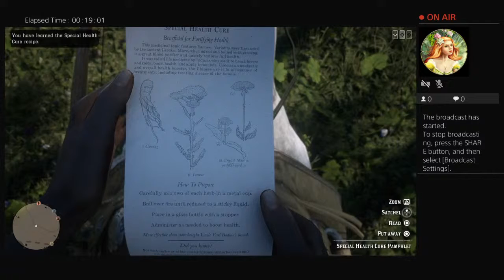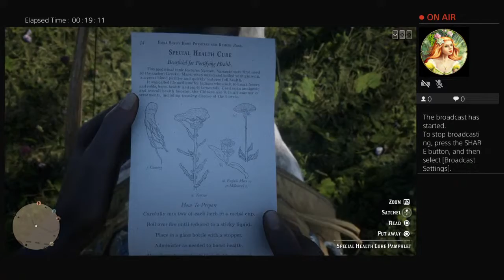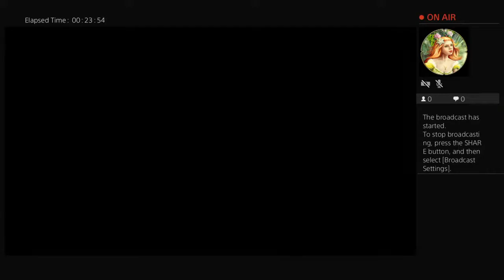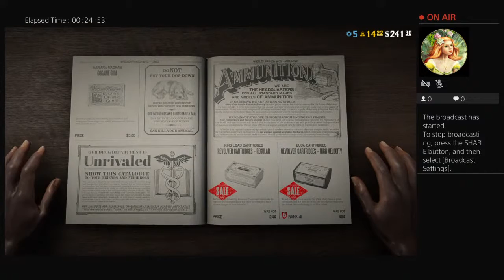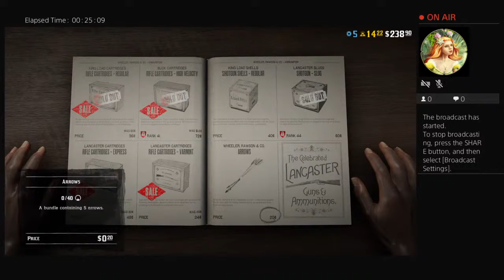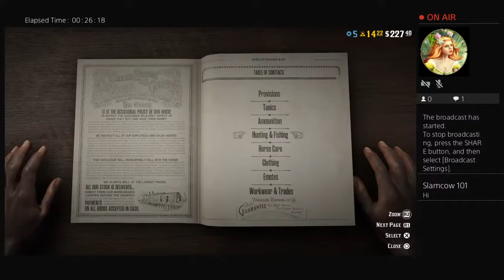Harriet tubman rides again